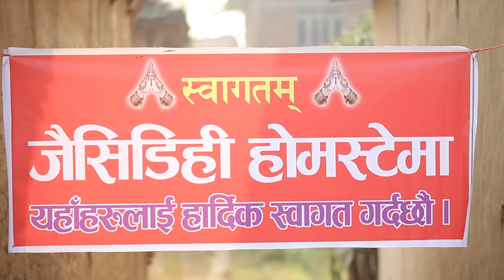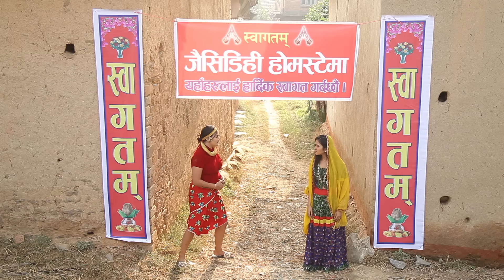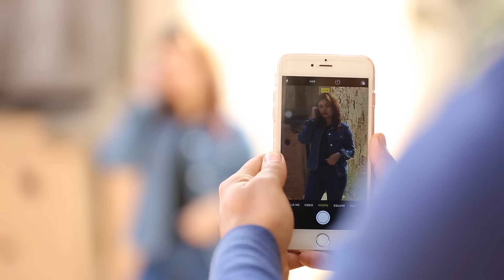Sakkigoni | Comedy Serial | Episode-10 | Arjun Ghimire, Kumar Kattel, Sagar Lamsal, Rakshya, Hari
Sakkigoni "सक्किगोनि" - Nepali Comedy Serial || Episode-10  "भाग- १० " || Arjun Ghimire, Kumar Kattel, Sagar Lamsal, Rakshya Shrestha, Hari Niraula, CP Pudasaini

Sakkigoni - Every Thursday at 9:30 PM
सक्किगोनि - प्रत्येक बिहिबार राती ९:३० बजे

Artists: Arjun Ghimire (Padey), Kumar Kattel (Gigri), Shankar Acharya (Baristhe), Kamalmani Nepal (Khupika Bau), Dipak Acharya (Kaku), CP Pudasaini (Dhature), Sagar Lamsal (Bale), Hari Niraula (Cokroach), Govinda Koirala (Jayante), Madhusudan Pathak (Site Ba), Priyana Acharya (Munni), Purushottam Acharya (Police), Rabi Khanal (Neta) , Kul Bahadur Rai, Aditya Mishra, Chandan Yadav, Sanjay Gupta, Kundan Chaudhari, Kamal Mandal, Milan Gurung
Cinematographer: Gokul Adhikari / Sudip Baral
Editor: Rajendra Manandhar
Executive Producer: Usha Poudel Rijal
Series Direction: Deepak Acharya

Banner: JPT Creation (Jigri Padey Team)
Marketed By: Key Advertising
Digital Partners: OSR Digital, iflix, VideoPasal
Hospitality Partners: Rameshowram - Gaushala, Lchiban - Dillibazar, Hotel Romantica - Lakeside Pokhara
Radio Partner: Himalaya FM Network (P) Ltd.

Light Management: Gokul Shrestha, Indra Shrestha, Raju Lama
Sound Management: Santosh Bayalkoti
Helper: Hari Budhathoki, Anil Magar
Production Manager: Jayaram Karki
Assistant Camera: Samar Chaulagain, Ushan Nepal
Equipment Management: Rudra Gurung, Subha Media Home Pvt. Ltd.
Make Up: Rajesh Ranpal, Nirmala Acharya
Transportation: Bishal Puri, Sushil Shreshta
Kitchen Management: Anish Kunwar
Background Music: Arjun Pokharel, Alish Karki, Puskar Sunuwar, Narhari Premi, Purushottam Subdei
Title Song: Prakash Ghimire "Punja"
Music/Vocal: Sugam Pokharel
Music Arrangement: B.B. Anuragi
Recordist: Kamal Thapa
Mixing: Shyam Shwet Rasaily
Studio: Prisma Digital Recording Studio
VFX: Shree Krishna Shrestha
Logo: Vijaya Bashyal

We are Thankful To:
✦Panchakhal Municipality -3, Lamdi, Kavrepalanchowk
✦Panchakhal Municipality -6, Thumkaldi, Kavrepalanchowk
✦Hotel Top Town, Tamaghat, Panchkhal
✦Deep Jyoti Resort Pvt. Ltd., Tamaghat, Panchkhal
✦Panchkhal Municipality Inhabitants Entie Team
✦Jestha Saving and Credit Co-Operative Organization
✦Mudkhu Bhanjyang Inhabitants Entie Team
✦Hari Sapkota
✦Bharat Sapkota
✦Durga Sapkota
✦Rupak Sapkota
✦Suresh Ashim
✦Nawaraj Bohora
✦Raju Dhital
✦Govinda Pariyar
✦Purushottam Ghimire
✦Kumar Timilsina
✦Nischal Timilsina
✦Nirjala Timilsina
✦Nawaraj Adhikari
✦Apsara Adhikari
✦Dhyan Bahadur Shrestha
✦Indra Bahadur Shrestha
✦Din Maya Shrestha
✦Sanubau Shrestha
✦Purna Kumar Shrestha
✦Bholanath Adhikari
✦Aanandi Adhikari
✦Suman Adhikari
✦Kamala Adhikari
✦Ankur Adhikari
✦Paluwa Adhikari
✦Jivan Nepal
✦Rajkumar Shrestha
✦Rajkumari Shrestha
✦Media Team:
Kumar Sunwar
Nabin Bista
Shital Pokharel
Uttam Shrestha
✦Marketing Team
Puspa Aryal
Mukunda Rimal
Dinesh Pokharel
✦Finance Team
Yam P. Adhikari
Niroj Shah
✦Promotion/ Public Relation:
Mahesh Rijal
Sharwasha Rijal
Bibek Rijal
✦Special Thanks to Rabindra Kumar Rijal "Sashi"
➤Song:Nepali Hami
➤ Singer – Natikaji
➤Lyrics – Madhav Ghimire